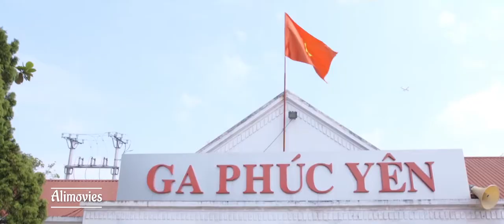Watch Sunset Promise HD کلیپ عاشقانه با آهنگ مجید معظمی